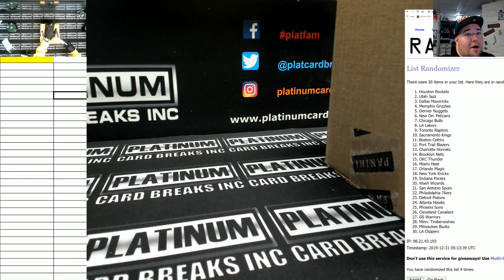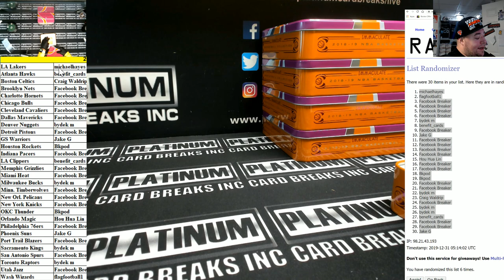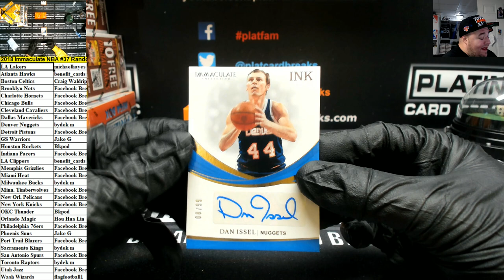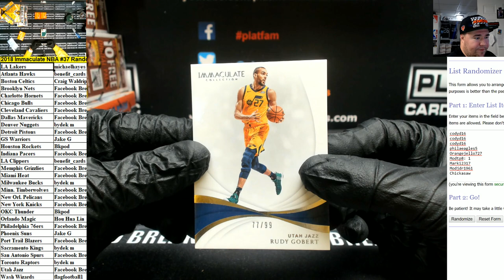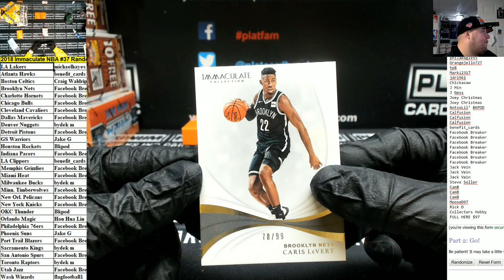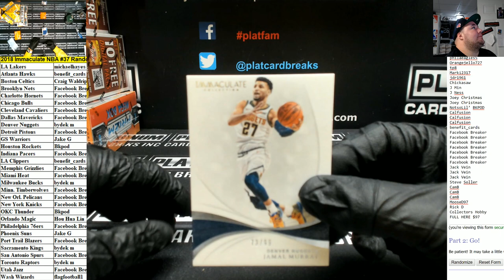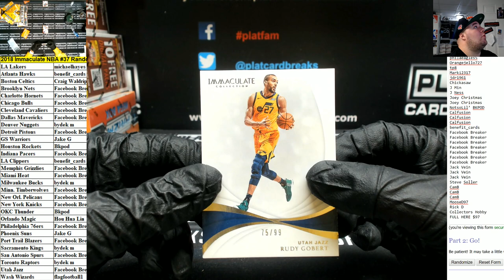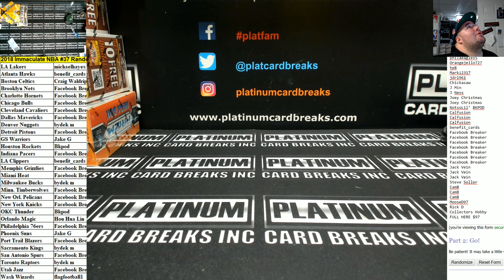2018 Immaculate NBA #37 Random Teams